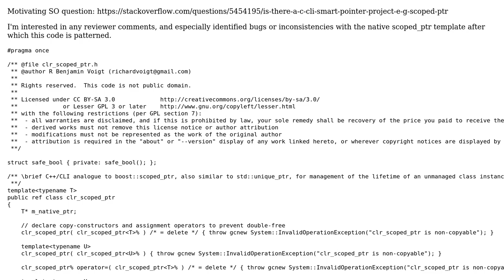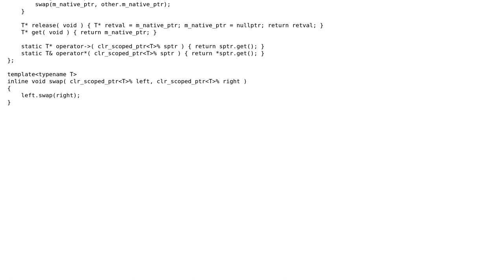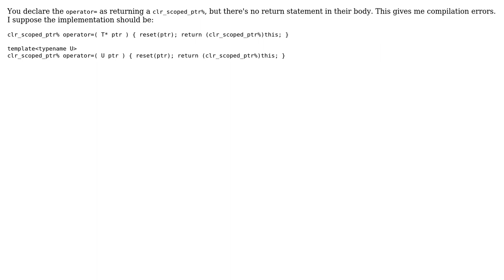Code Review: scoped_ptr for C++/CLI (ensure managed object properly frees owned native object)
With thanks & praise to God, and with thanks to the many people who have made this project possible! | Content (except music & images) licensed under CC BY-SA | Music | Images & others | With thanks to user Jamal user Deduplicator user Daniel Wolf user Ben Voigt user Asik and the Stack Exchange Network Trademarks are property of their respective owners. You are responsible for your own actions.